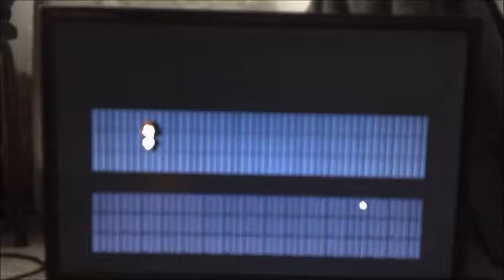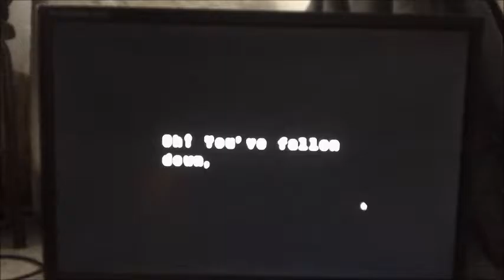Undertale | Episode 10 | Napstablook's House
Join LegoMaster_JM for Episode 10 of Undertale this time we meet up with Napstablook again and escape from Undeyne's grasp!